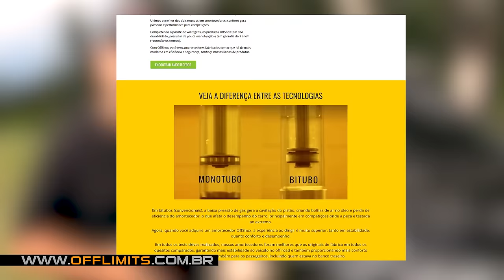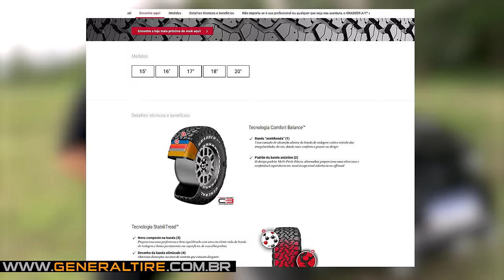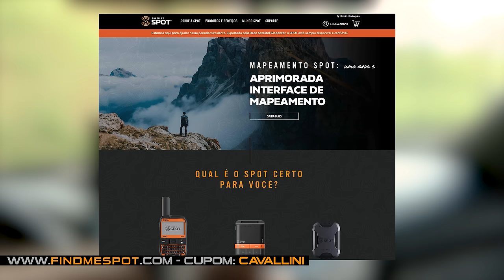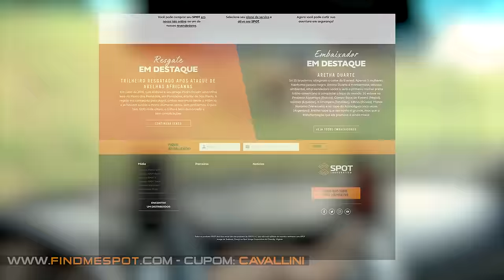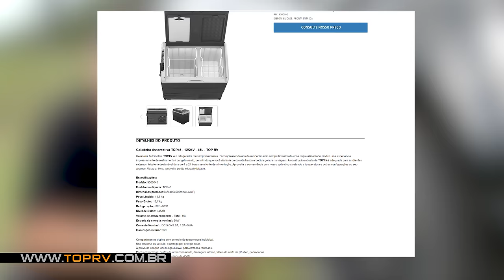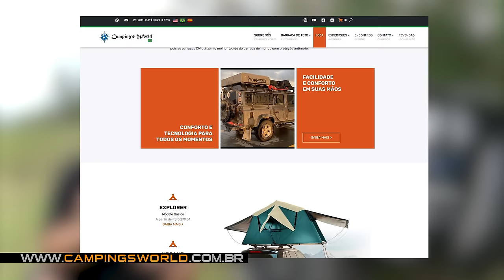Conheça o Carro do Canal e os Novos Parceiros!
Barraca de Teto CampingsWorld CUPOM: CAVALLINI

Quer ser escoteiro?!
00:00 - Introdução
01:10 - Lift de Suspensão
02:15 - Rodas
02:49 - Pneus
04:25 - Guincho
06:12 - Snorkel
07:48 - RockSlider
08:57 - Bagageiro
10:03 - Ponteira Pisante
10:50 - Peito de Aço e protetores
11:16 - Farois e Lanternas
13:11 - Parte Interna
14:50 - Próximos UpGrades
17:16 - Encerramento